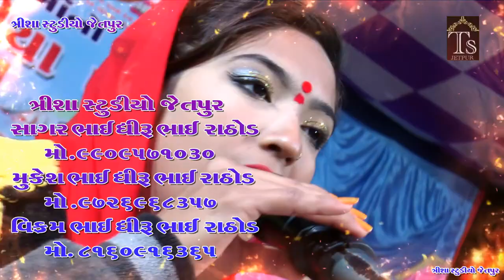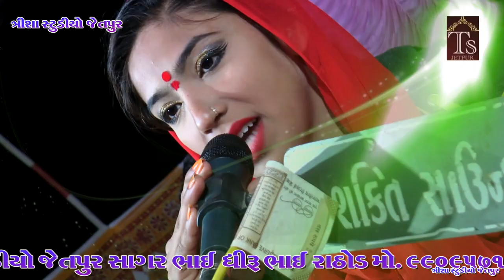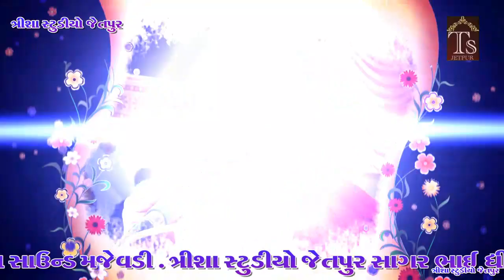Navu Jilniya Patairaja Maro Palavdo Mel Kalakar Rupal Vala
Allbum : New DJ Dakla Navu Jilniya Patairaja Maro Palavdo Mel

Kundhiya Parivar Na Mataji No Mandavo jetpur game

Singer : Rupal Vala

Sound By : Shakti sound majevadi